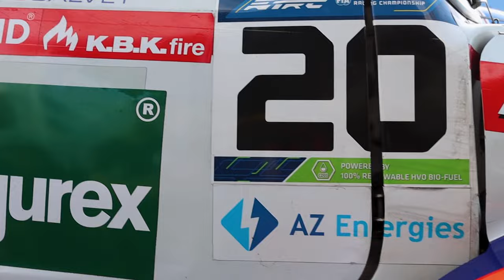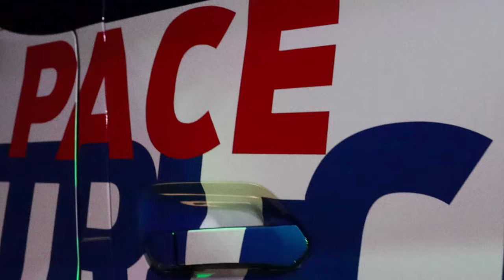VLOG N°2 : Je suis Champion de France de Camions 2023 ! [Partie Finale !] 🏆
Salut à tous ! Le dernier épisode du GP d'Albi pour la saison 2023 de championnat de Camions est là ! Je vous partage mon dimanche au circuit d'Albi dans les coulisses de mon sacre de Champion de France de Camions ! 🏁 🏆
On finit cette saison en beauté avec de belles courses ! 🔥